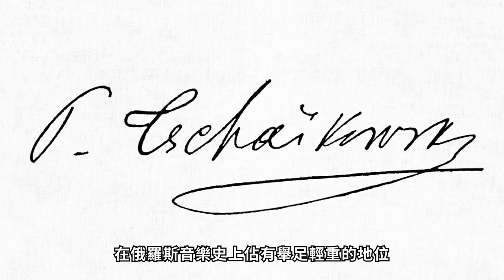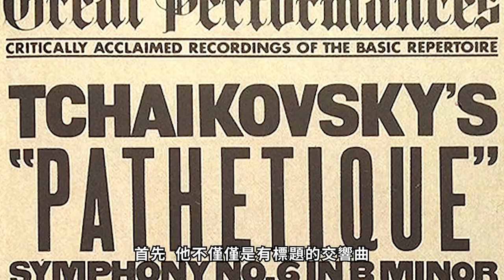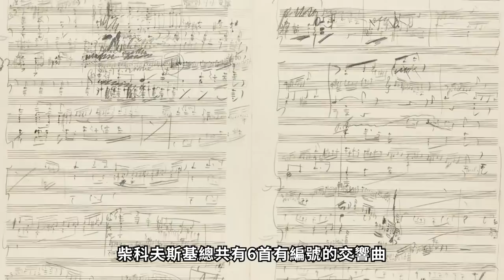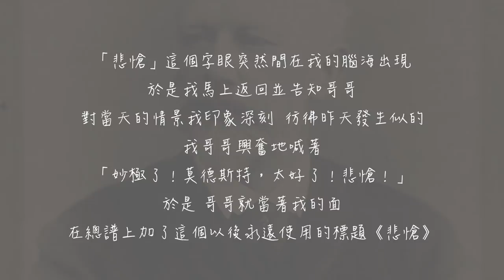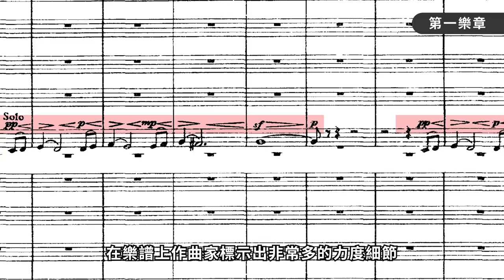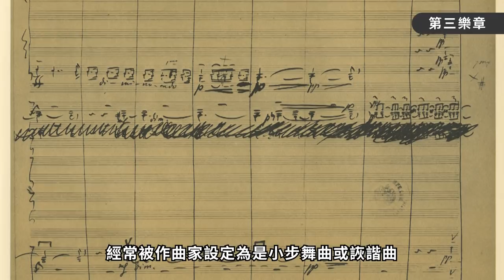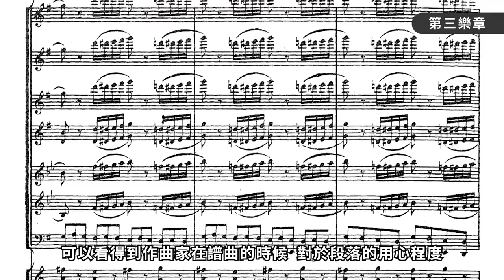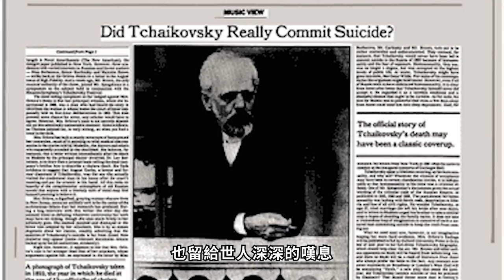【 樂譜開箱 Ⅱ ─ 終曲的訴說 】 柴科夫斯基：第六號交響曲《悲愴》Tchaikovsky, Symphony No.6 "Pathetique"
主講：蹦藝術｜BONART執行長 林仁斌
曲目：柴科夫斯基 - 第六號交響曲《悲愴》 Tchaikovsky - Symphony No.6 "Pathetique"

十九世紀的俄羅斯政治環境動盪不安，但是藝文領域，卻在彼得大帝所倡導的「西化」之下，逐漸地開花結果。正因柴科夫斯基成長在文學、音樂藝術蓬勃發展的環境中，不但讓他不屬於任何一個主流派別的附庸，還打造出他獨特的憂鬱、悲劇色彩。

悲愴交響曲為柴科夫斯基人生最後一首天鵝之歌，在他成功指揮首演此作的九天後，他離開了但也留下最永恆的一嘆。而我們永遠無法理解，他有多少遺憾，藏在他第四樂章四個P無垠般的嘆息裡。

浪漫 & 悲愴
長榮交響樂團2019年新春鉅獻「浪漫 & 悲愴」音樂會，將於4月27日(星期六)晚間七點三十分，國家音樂廳演出。指揮由長榮交響樂團音樂總監葛諾‧舒馬富斯擔任，樂團將與小提琴家 王子欣、大提琴家  何美恩合作演出布拉姆斯：小提琴及大提琴雙協奏曲，並演出莫札特：“費加洛婚禮”序曲、柴科夫斯基：第6號交響曲 “悲愴”。

主辦：長榮交響樂團
日期：108年4月27日(六) 晚上7點30分
地點：國家音樂廳
指揮：葛諾‧舒馬富斯
演出曲目：
- 莫札特：“費加洛婚禮”序曲 Mozart: "The marriage of Figaro" Overture
- 布拉姆斯：小提琴及大提琴雙協奏曲 Brahms:  Violin and Cello Double Concerto
- 柴柯夫斯基：第6號交響曲 “悲愴” Tchaikovsky:  Symphony No. 6  “Pathétique”